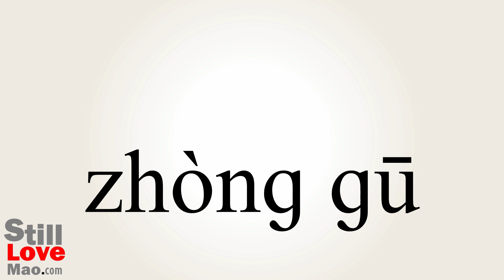How to Say Revaluation in Chinese